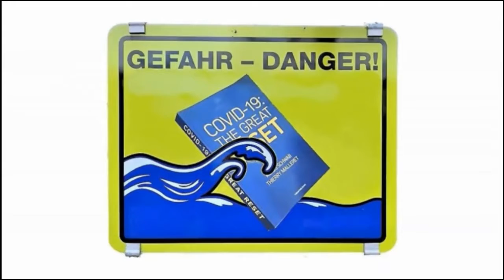Nieuw blog ‘De wet van non-contradictie …’